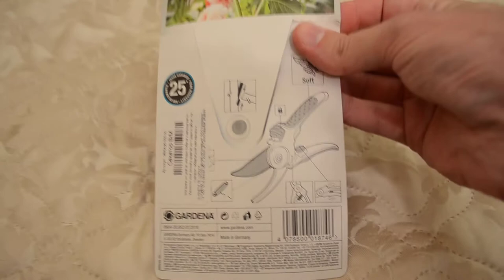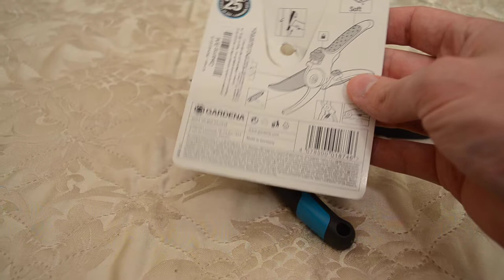секатор gardena comfort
отзыв о секаторе gardena comfort